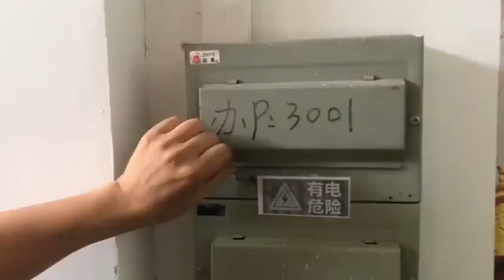Touch Switch Power UBARO| CRASH TEST | End power connection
Feature:

1、1/2/3 Gang  touch switch 220v wall Light Switch,EU Standard  smart home switch
2、Toughened crystal glass panel design, no fading, looks elegant and stylish.
3、Super sensitivity-Just need touch it light， Waterproof and Resistance Scratch. Protection Against Electric Shock.
4、 Popular Colors are available: Black, White, Golden,
5、With blue LED indicator, very distinguished, more humanization design,The button will glow at night, making it easier to find.
6、New imported IC processor for nice sensitivity and stable performance
7、the base is made of high temperature resistant PC material, making the switch durable and longer life.
8、Single live wire control, easy to install, replace the old switch directly.
9、Touch control ensures longer service life than traditional switch.
10、Protection of over-current, anti-interference，Certification: CE, ROHS, FCC、EU.
11、Easy to clean, panel glass resists deformation and fading.
12、 Elegant look, Suited greatly with many modern decor styles. It can be applied to drawing room, bedroom, corridor, kitchen, bathroom, Office and so on.